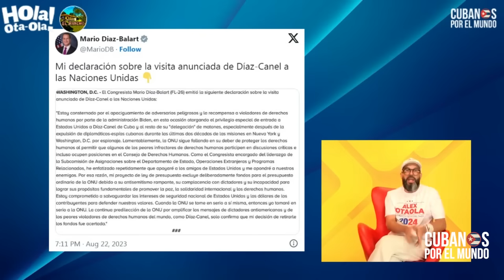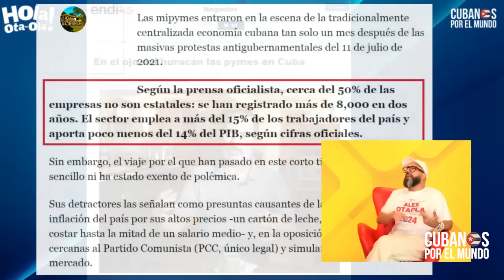Otaola responde a Amelia Calzadilla: “No soy yo el causante de tu miseria, es Canel”.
Alex Otaola dice que Amelia Calzadilla sigue sin gas y ahora sin luz eléctrica, pero da su bateo por cuestiones personales y luego decide “callarse o figurar nula o vacía”. “No soy yo el causante de tu miseria, es Canel”.